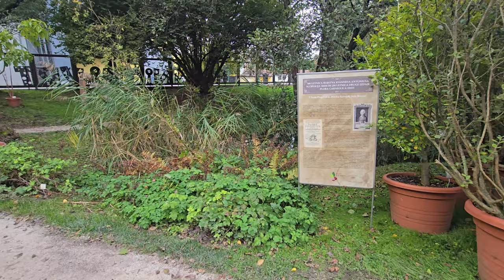2024-10-14 LJUBLJANA Botanični vrt nova serija rožic za transport na Primorsko